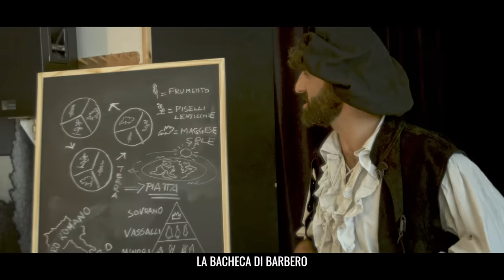BardoMagno - Magister Barbero (ft.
Nuovo album: Li bardi son tornati in locanda! Puoi preordinarlo qui

Video Ufficiale di "Magister Barbero", di BardoMagno

Produzione video: FEL - Beaver Prod.

Brano prodotto da Valerio Storch & Maurizio Cardullo e registrato presso
- Brianza Operosa Studios (chitarre),
- Mobsound studio (voci),
- Laboratorio Musicale di Lecco (batterie),
- Crono Sound Factory (tutto il resto).
Mix - Maurizio Cardullo, Crono Sound Factory
Mastering - Andrea De Bernardi, Eleven Mastering Studios

Lineup:
Abdul Il Bardo (Valerio Storch / Nanowar Of Steel) - Voce, Chitarra
Fra' Casso Da Montalcino (Edoardo Sala / Folkstone) - Batteria
Svenwalter Lo Normanno (Massimo Volontè / Furor Gallico) - Cornamuse
Beroardo Arpeggiapalle (Joseph Ierace / I Molesti) - Tastiere
Gran Calippo d'Oriente (Maurizio Cardullo / Folkstone) - Basso, Cornamuse, Cittern, Sound Engineering